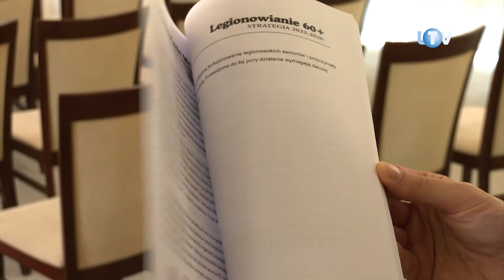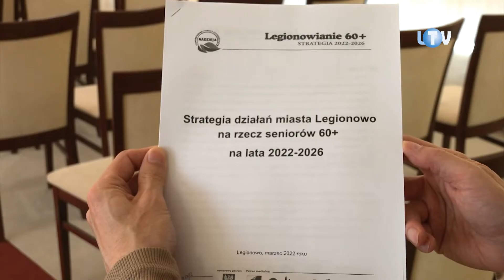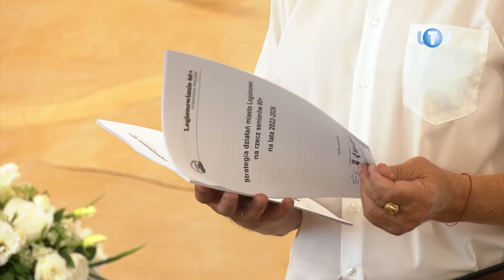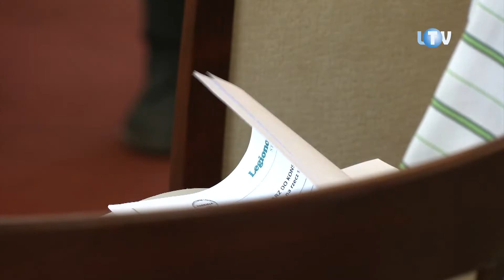Seniorzy w natarciu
Chociaż przypadło w wakacje, lipcowe posiedzenie Miejskiej Rady Seniorów w Legionowe nie było sielanką. Głównie dlatego, że jej członkowie przeszli do końcowego etapu prac nad strategią lokalnych działań na rzecz i z udziałem starszych mieszkańców miasta.